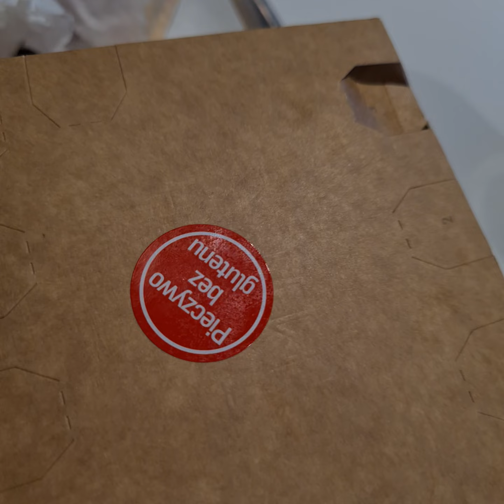Bezglutenowe burgery są w całej Polsce w sieci Max Burgers!!!!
Tak, to historyczny moment:  sieci fast-foodów są wreszcie dostępne pierwsze w Polsce bezglutenowe burgery! Rewelacja! W restauracjach są osobne stanowiska, pieczywo, a personel jest przeszkolony, by w bezpieczny sposób przygotowywać bezglutenowe hamburgery dla osób z celiakią. Przy kasach dostępne są tabele alergenów, na podstawie których można wybrać odpowiednie kotlety (uwaga, niektóre kotlety są w panierce, tych nie wybierajcie!).

Owszem, personel zazwyczaj informuje, że nie gwarantuje 100% braku glutenu, ale to zrozumiałe - tak jest wszędzie na świecie, gdzie w kuchni jest obecny gluten, nawet w Waszych domach. Ja ufam sieci Max Burgers - naprawdę podeszli profesjonalnie do tematu i robią wszystko, by nie dopuścić do zanieczyszczenia krzyżowego glutenem.

Brawo dla Max Burgers! Mc Donald's od lat ignoruje konsumentów z celiakią, nie chce wprowadzić bezglutenowych burgerów, choć mają je już Czesi, Słowacy, Włosi, Austriacy, Węgrzy itd. Teraz pokochamy Max Burgers!

Od razu podkreślę, że nie jestem zwolenniczką jedzenia fast-foodów. Ale osoby z celiakią i na diecie bezglutenowej w podróży często mają kłopot, by zjeść coś ciepłego, bez glutenu. Nastolatki z celiakią również chcą mieć miejsce, gdzie mogą spotkać się z przyjaciółmi i wspólnie coś zjeść. Wreszcie ktoś to zauważył, wielkie brawa raz jeszcze.

Na TikToku i Twitterze